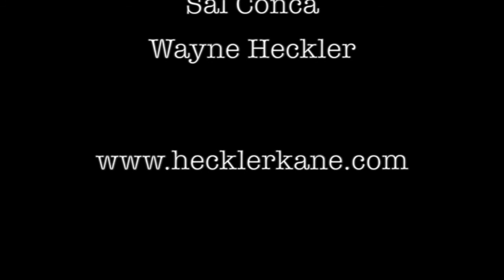Horror Film Icon, Sam Sherman Part 1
This week we take the Imperfect Podcast on the road with indi horror film icon, Sam Sherman. Sam is has been an indie film maker, writer, producer and distributor that continues to work in the indie film industry today.

Sam Sherman is an iconic indie horror filmmaker who learned film making at New York's City College Film Institute, where he ran "Flash Gordon" serials and "The Mask of Fu Mancho" in the student film program and made the 16mm short "The Weird Stranger" in a single day. The first picture he distributed was a re-release of The Scarlet Letter (1934) in 1964. He also worked in the publicity department of Hemisphere Pictures prior to forming the hugely successful production and distribution outfit Independent-International Pictures with Do-It-Yourself indie filmmaker 'Al Adamson (I)' in 1968. Independent-International produced and/or released a slew of movies in such genres as horror, Western, science fiction, comedy, action and even blaxploitation for the drive-in market throughout the 1960s, 1970s and 1980s.

Sam is a humble, intelligent film maker who gravitates toward "the weird." We couldn't have asked for a better opportunity to learn from someone who made his mark in the film industry as an independent for decades. Part of 1 of this interview discusses Sam Sherman's background and early career.